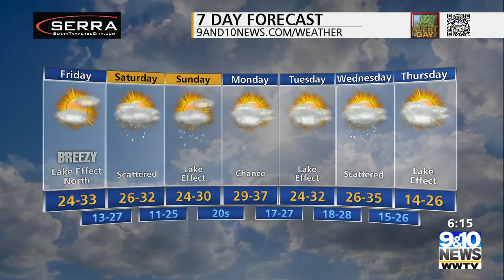12 16 2021 Tom O'Hare 6pm Windy Wrap Up